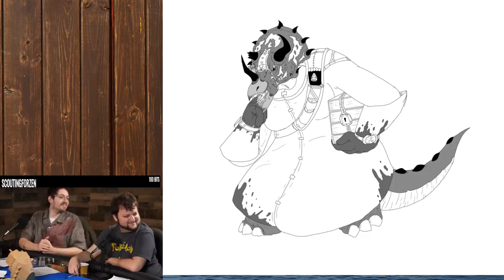TFS At The Table: Chapter 4 Episode 8: Vesa Bay Bargains | Dungeons and Dragons | TeamFourStar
TFS At the Table (TeamFourStar) plays Dungeons and Dragons!